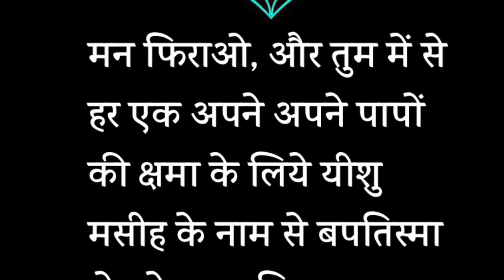जेल में किया यीशु का प्रचार / Preaching Word of God in Jail